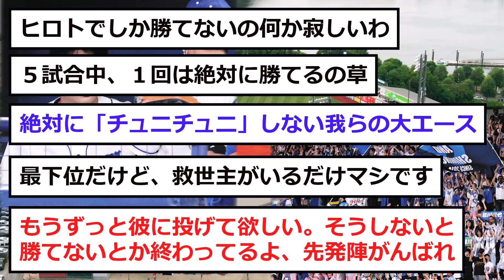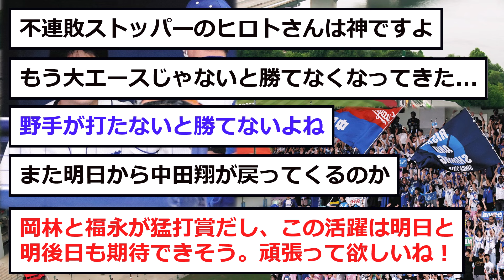【中日】ドラゴンズファン、ついに気付く...